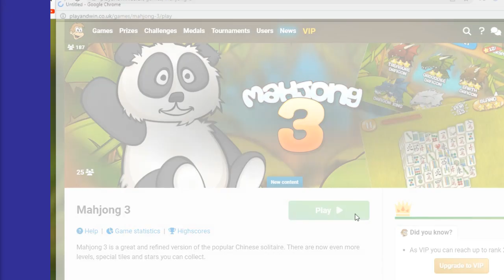Mahjong 3 Cube Garden Tile Match (PC Game)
Mahjong 3 is a great and refined version of the popular Chinesee solitaire. There are now even more levels, special tiles and stars you can collect.

No Copyright